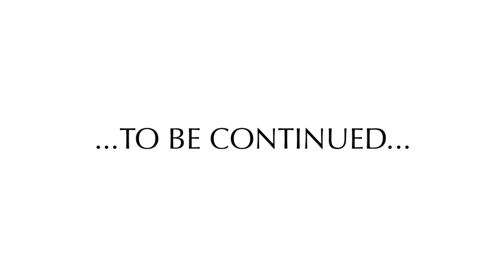Video draft for Palumbo's version of Chieregato's Ancient 10.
Draft for a video presentation of MaraPalumbo's version of ManuelChieregato's AncientGarden10